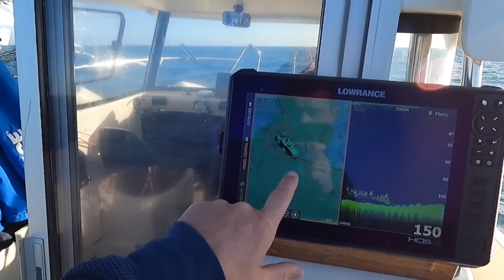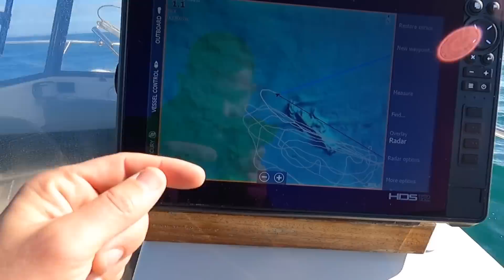Deep Sea Fishing - Fishing sunken Shipwrecks in Eastbourne with @ManicFishing | The Fish Locker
Today I am have travelled to Eastbourne to fish with me friend Mark on his private boat from Sovereignty Marina. We fish several deep sea offshore wrecks and have a wonderful day on the water catching fish.

Mark has his own Youtube channel where he shares educational videos about how he fishes his local area. Here is the link to his channel - @ManicFishing

Don't forget to check out our sister channel@thefishlockerworkshop  for helpful reviews and videos. Including how to make the log stove used in this video.